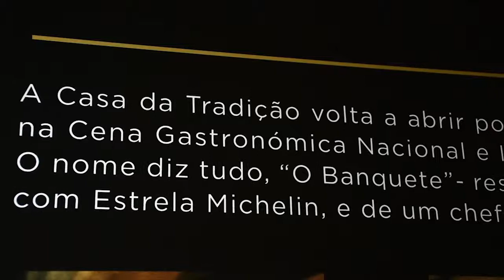Festival Nacional de Gastronomia - O Banquete com o Chefe Vítor Matos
Banquete 2